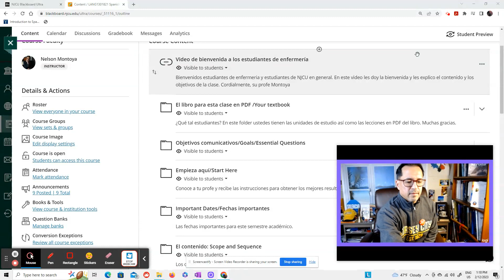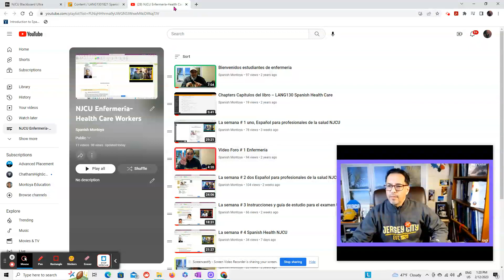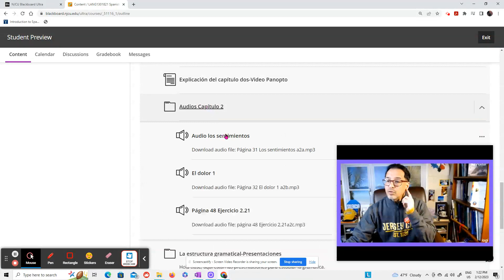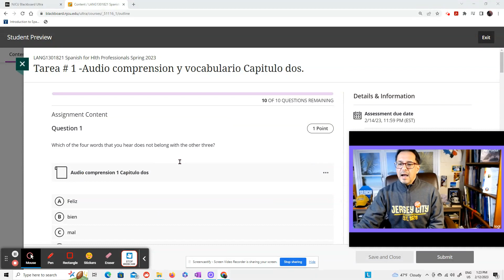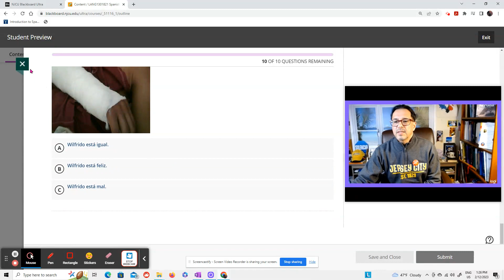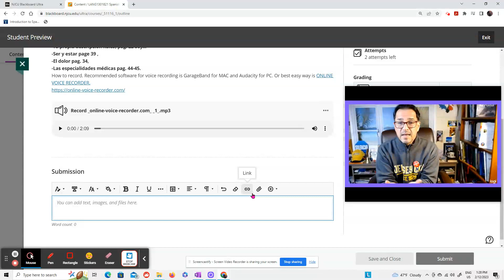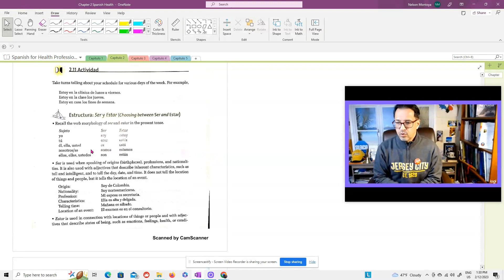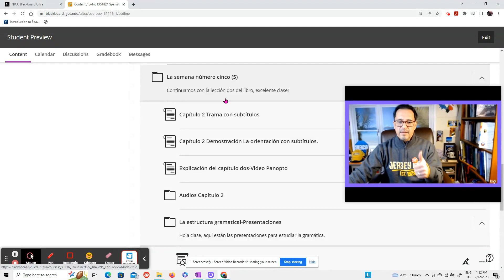La semana # 5 Health NJCU El video del profe Montoya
Un video corto con la ayuda para las asignaciones de la semana # 5 en la clase de Health NJCU.